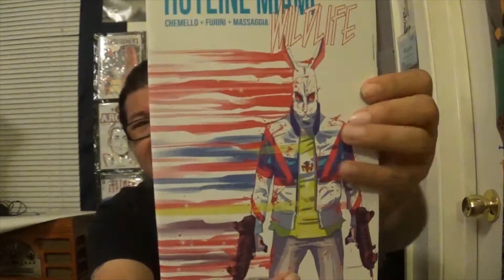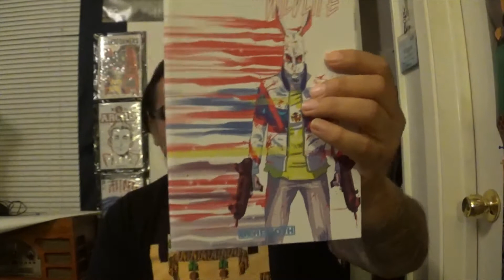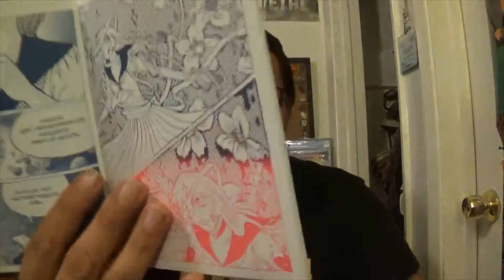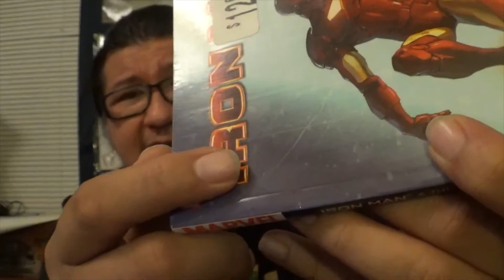TFAW Birthday Unboxing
I decided to use the credit I got from TFAW for my birthday to get something.